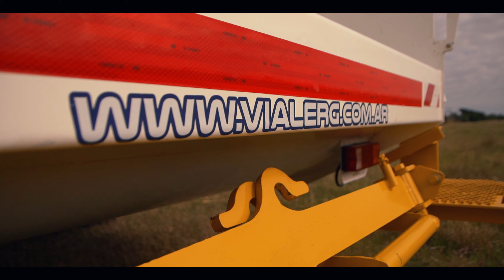NUEVO RECOLECTOR COMPACTADOR DE RESIDUOS | Vialerg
Canales de atención:
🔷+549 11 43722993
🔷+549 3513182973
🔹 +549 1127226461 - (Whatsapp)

Somos Excelencia - Responsabilidad & Gestión ✔